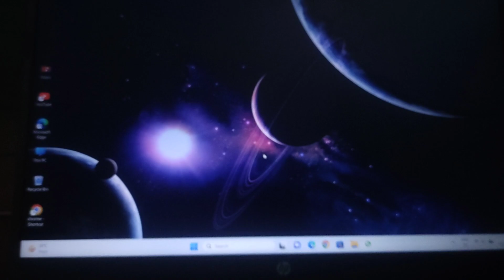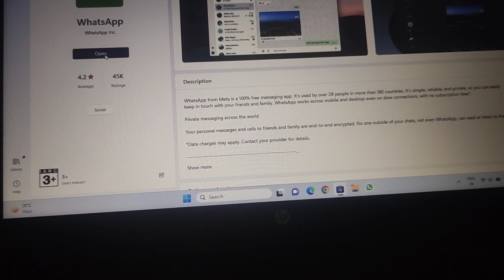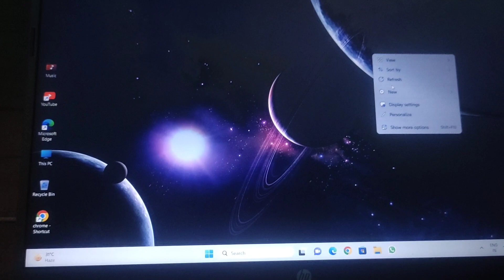HP 15s Windows 11 Laptop में Whatsapp Download कैसे करें || How To Download Whatsapp in Laptop 💻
1) laptop me whatsapp download kaise karen
2) how to download whatsapp in laptop
3) hp 15s laptop me whatsapp kis tarah download karen
4) windows 11 laptop me whatsapp download kaise karen
5) how can i download whatsapp in laptop windows 11